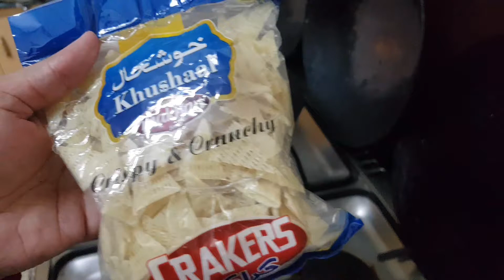A SILENT VLOG | HOMEMADE BURGERS | SUPER MOM VLOGS